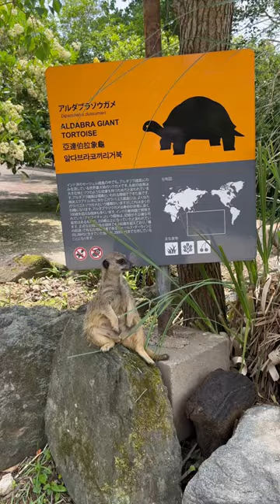Meerkat 👀 cute boy looking around ミーアキャット 🇯🇵 長崎BIOPARK 貓鼬 🫡𡃁仔你望咩??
It lives in dry, sandy and rocky areas where there is little vegetation except low grass. They are diurnal, leaving the nest at sunrise and returning to the nest at sunset. On warm days, bask in the sun by lying down or sitting down. It looks like a human. When feeding, one of them always stands guard and protects itself from predators.

低い草以外にはほとんど植物が生えないような乾燥した砂地や岩地で生活しています。昼行性で、日の出とともに巣を出て、日暮れとともに巣に帰ります。暖かい日は太陽の方を向いて横になったり腰を下ろしたりして日光浴をします。まるで人間みたいですね。エサを食べる時は、1頭が必ず見張りに立ち、敵から身を守ります。